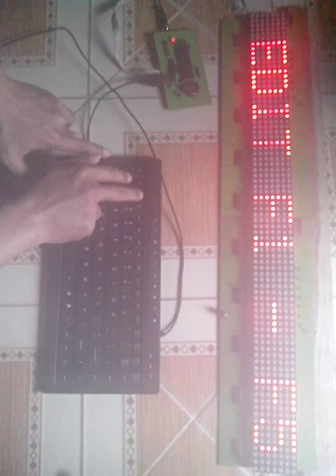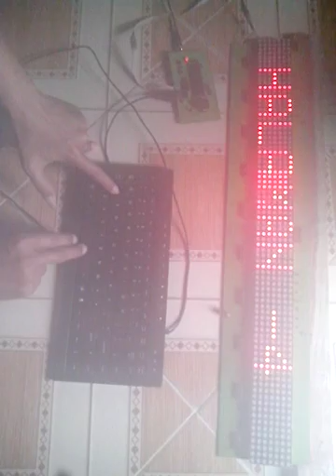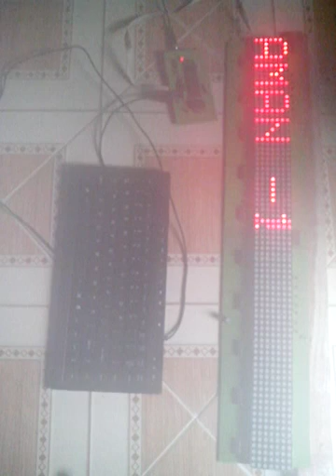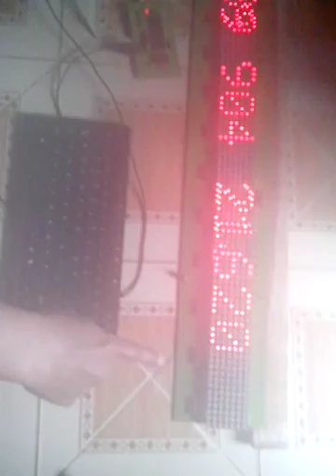running text input keyboard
running text input keyboard dengan  5 halaman